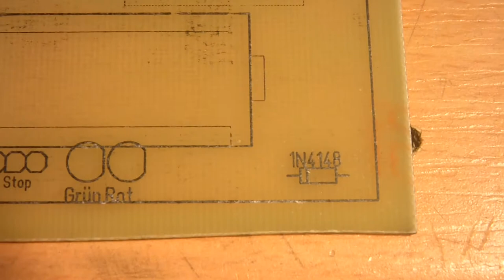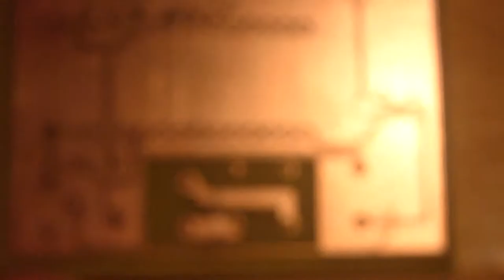Update zur Platine habe sie gebohrt, bzw. wollte es. Problem gefunden.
Heiko Remus
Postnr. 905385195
Packstation 102
23556 Lübeck